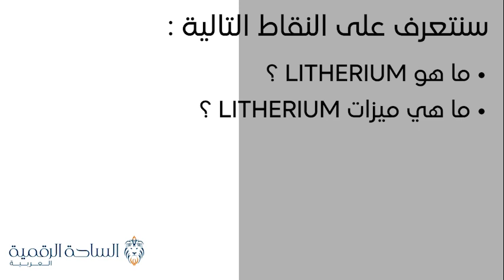LITH / Litherium العملة الرقمية